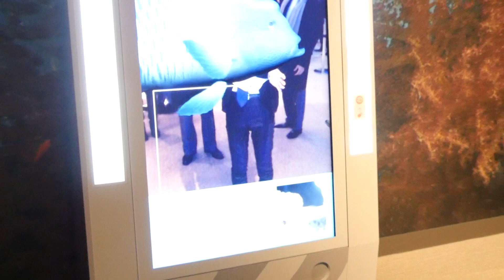「オービィ大阪(Orbi Osaka)」アニマルセルフィーで魚を生み出して記念撮影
セガとBBC Earthによる大自然体感型ミュージアム「オービィ大阪」エキシビション全14個まとめ - GIGAZINE

2000年4月1日より運営している老舗ニュースサイト。1ヶ月のページビューは2018年1月時点でRSSなど含めて約9946万、1ヶ月のユニークユーザー数は約2471万。読みは「ギガジン」、オンラインマガジンとしてギガバイト級のサイトという意味で、「MAGAZINE（雑誌）」＋「GIGA」を由来とする造語。